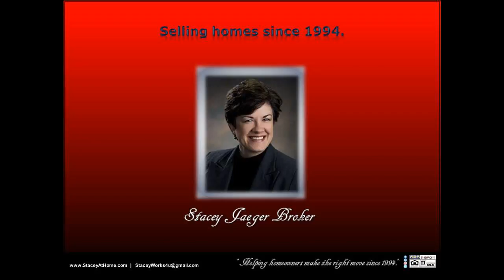SOLD Luxury spacious 3 stall garage 68304 acreage NO HOA homes/country setting quiet homes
SOLD Luxury spacious 3 stall garage 68304 acreage NO HOA homes/country setting quiet homes SOLD by Stacey Jaeger Broker! Selling this luxurious acreage with NO HOA was an absolute pleasure. Resting between Lincoln/Omaha and Omaha, this property is conveniently located near all of the amenities our busy cities offer, close to shopping, restaurants, and activities, this home is a truly unique find.  This beautifully spacious, very comfortable home sprawls out over a 10 acre country setting, peace and quiet enveloping this 2-story dream home with a no-maintenance wraparound porch/double deck, great big garage, just minutes from Lincoln/Omaha or Omaha! Cozy up to comfort and warmth with 2 fireplaces dressed in stone. You wont lack for space in this all-electric energy efficient green gem which is protected by a windbreak of mature trees, landscaped, with a big garden pad. Luxurious master suite has dual sinks, jetted tub, walk-in shower & great big walk-in closet as well as a private walk-out to a second double deck off the master suite. Built to last with attention to detail. Archways, rounded walls, geothermal water-to-air exchange system for heat/cool, Reward Wall System (11 inches thick, insulated concrete forms), vinyl clad steel siding (hail/weather resistant), Pella argon tinted low-E windows and Venmar air purification system for low utility bills and absolute comfort throughout the entire home. Ample seating areas for entertaining or relaxing inside or out. Fantastic kitchen, lofty ceilings, lots of garage space, walkout spacious basement, plenty of space for family or entertaining. The quality benefits and customized character of this property goes on and on. It was such a pleasure selling this home!  You can message, or follow, Stacey Jaeger online at: Facebook, LinkedIn, Pinterest, Twitter, and Instagram, for further information.